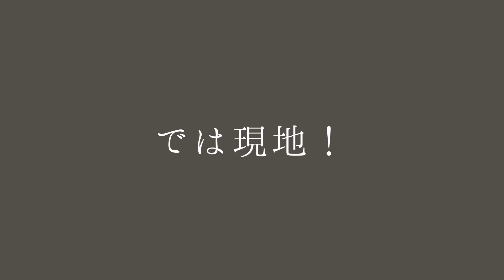【花屋】ヤドリギの巨大リースを作るー前編ーリースの土台の収穫！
前回収穫したヤドリギを使って大きなリースを作ろうと思います！

が、サイズが大きいので
土台から作ります。

と、言うことで！

行ってきました、蔓の収穫動画のなります。

作成は次回！の二本立てです。

よろしく！

music

furukawahiroyuki0912